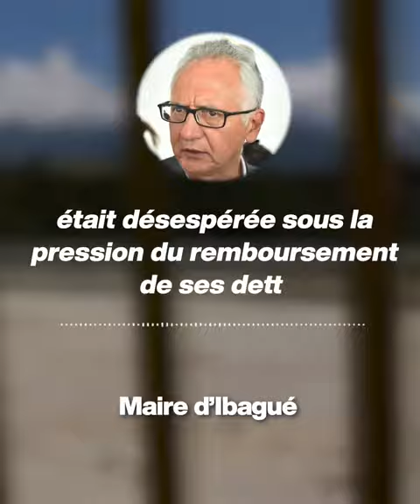Surendettée, elle prend une décision irréparable avec son fils 😱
Endettée et désespérée, cette maman a commis l’irréparable avec son fils dans les bras 😱